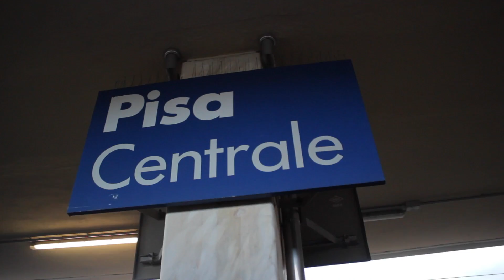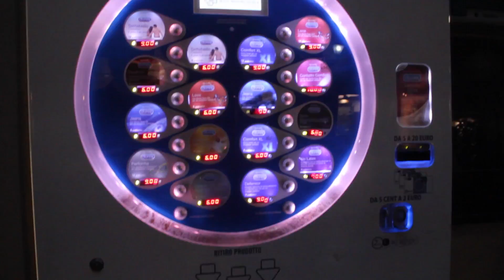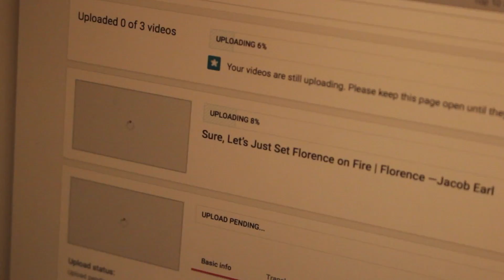Marble Legume | Pisa —Jacob Earl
Reflexive Autoethnography 462
Friday 16 Sep 2016

—Jacob